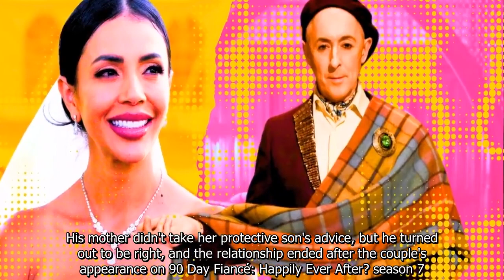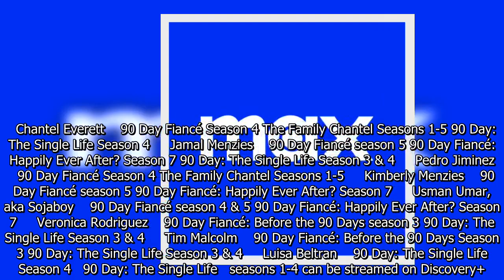90 Day Fiancé: Are Chantel Everett & Jamal Menzies Dating?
90 Day Fiancé: Are Chantel Everett & Jamal Menzies Dating?.
90 Day Fiance offers a unique look into the world of international dating and matrimony.